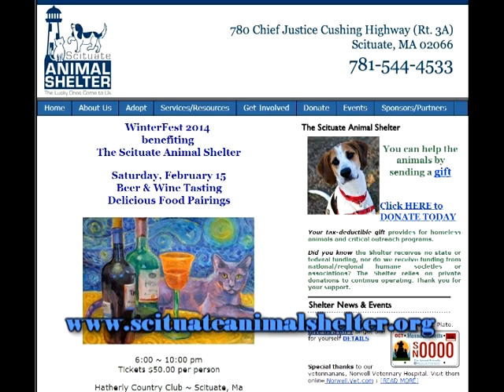SCTV Presents: Shannon's Scituate Animal Shelter PSA: Valentine's Day Edition!